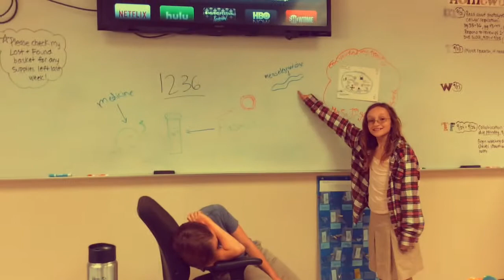Period 4, Bacteria Cell, Plasmids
Nicholas , Chris, Clarece